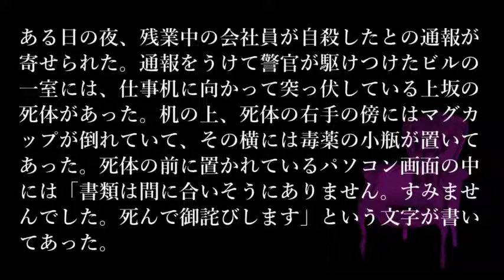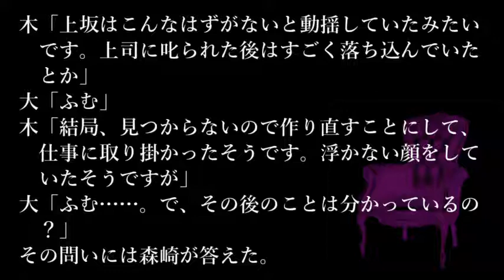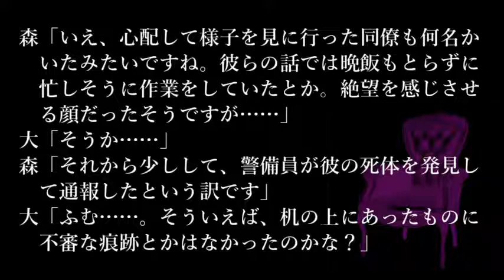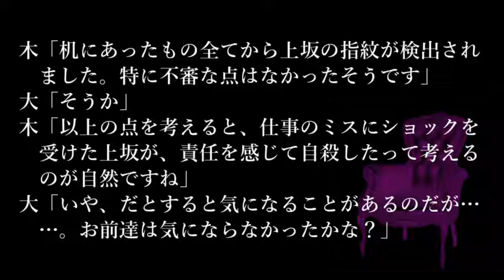【問題編】ゆっくり謎解き推理本格ミステリー「気にすべき事」